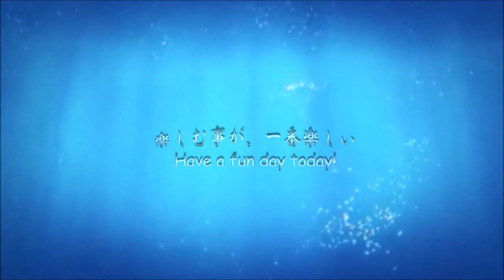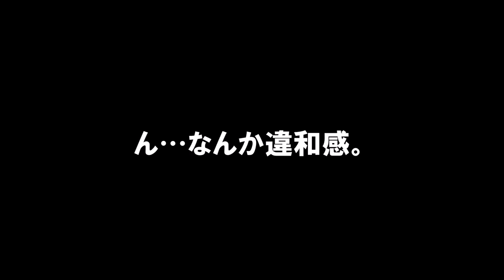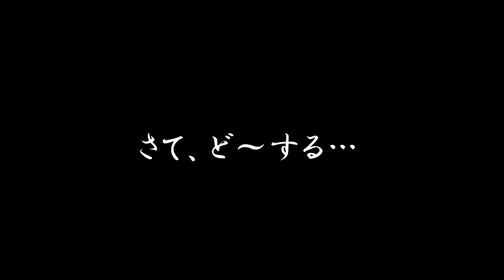【DIY】魚達の「越冬準備」水槽を〇〇仕様にしました。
【男池 大改造 計画】Goldfish pond　Goldfish Tank

（池作り・ろ過装置作り・ビオトープ作り・金魚飼育・めだか飼育・アクアリウム）